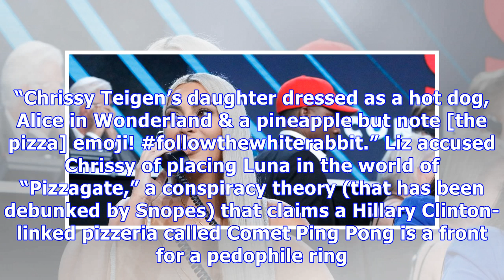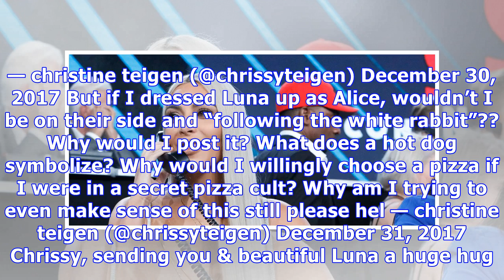Chrissy Teigen Livid After Trolls Drag Her Daughter Luna, 1, Into Disgusting Clinton Pizzagate Hoax